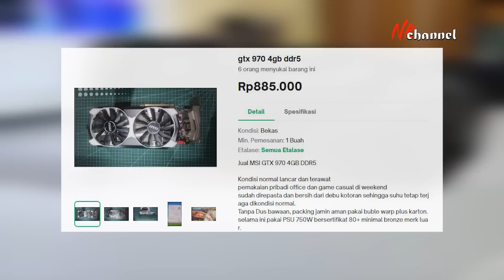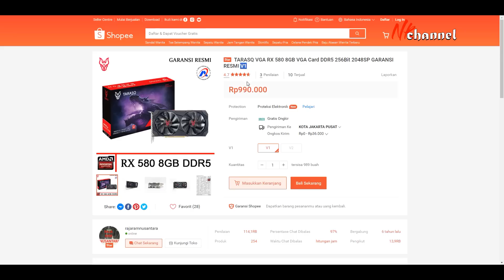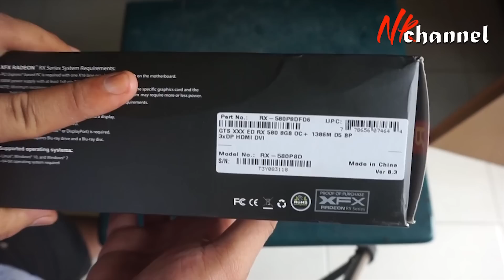VGA Gaming Murah dibawah 1 juta | Ini dia pilihan terbaiknya!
Lagi hunting VGA buat bergaming ria? atau malah bisa untuk editing video? tapi pengen harga murah? nah video kali ini mungkin cocok bagi kalian yang sedang bimbang, monggo tonton aja videonya ampe kelar.

Link Pembelian :
Pertama